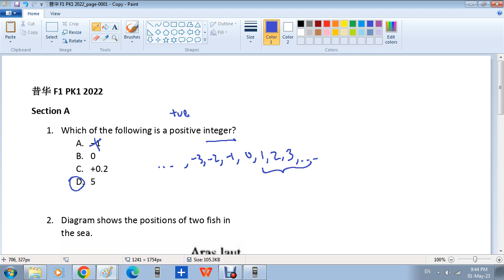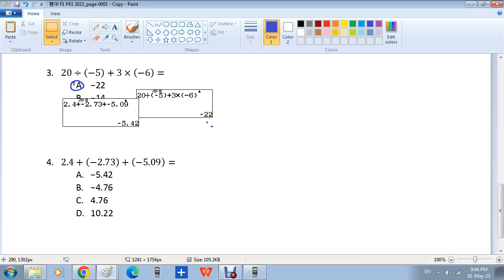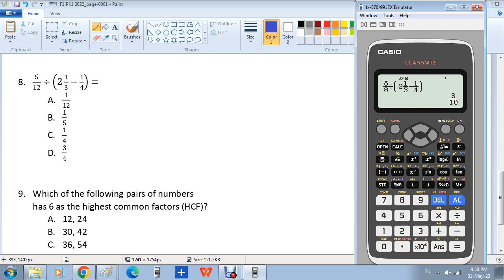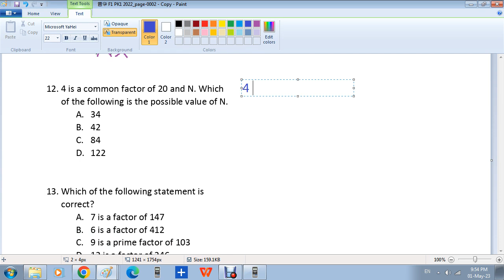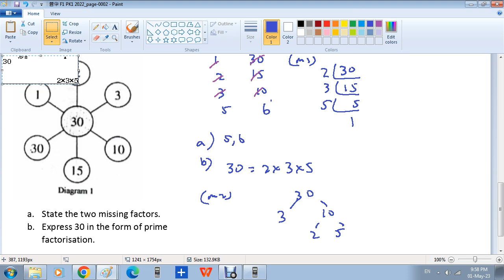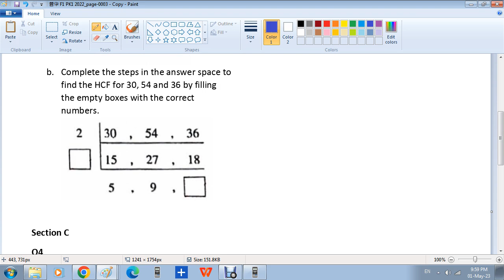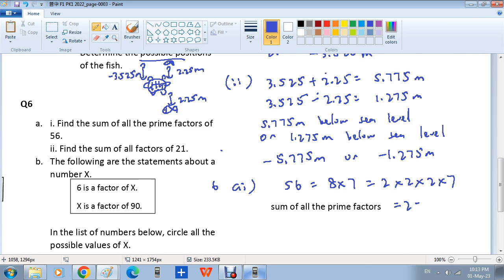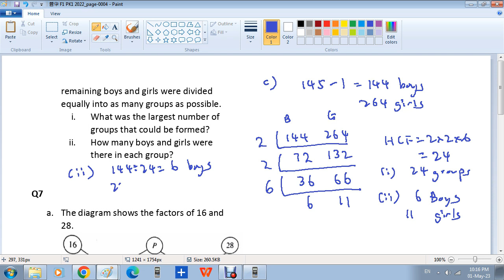F1 PK1 2022 SMSH